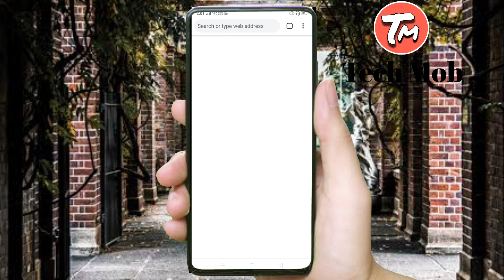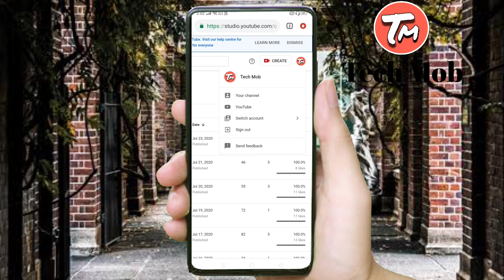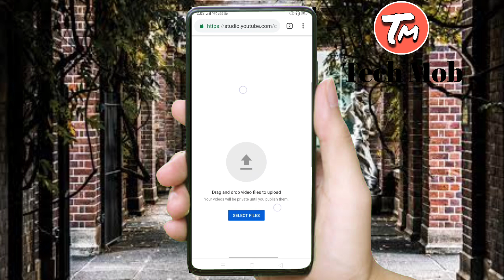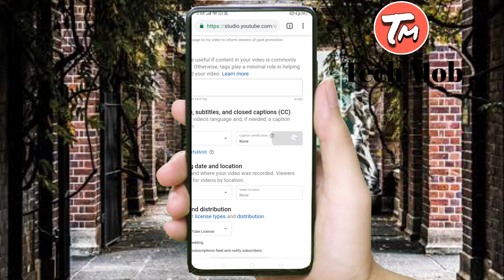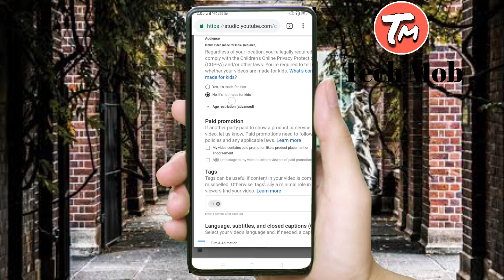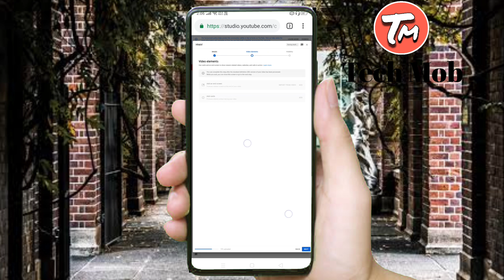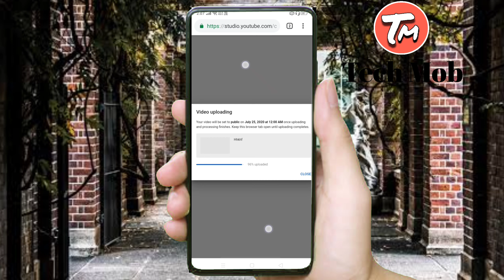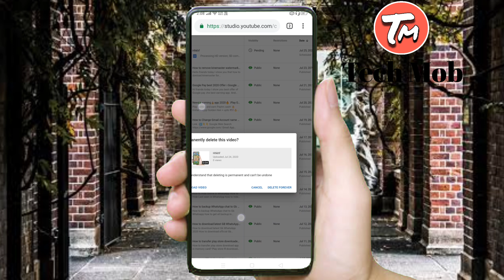How to upload video on YouTube||Grow your channel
YouTube par video upload Karne ka sahi tarika || How to upload video on YouTube||Grow your YouTube Channel
YouTube par video upload Karne ka sahi tarika || How to upload video on YouTube||Grow your channel |
Youtube पर video upload करने का सही तरीका क्या है जाने पुरा और सही जानकारी